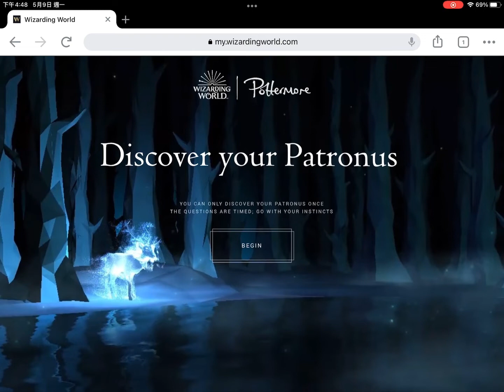How to make a White Mare on Pottermore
This video is about how to make a White Mare on Pottermore. Hope you enjoyed it! 🫠

You can play it on here👆